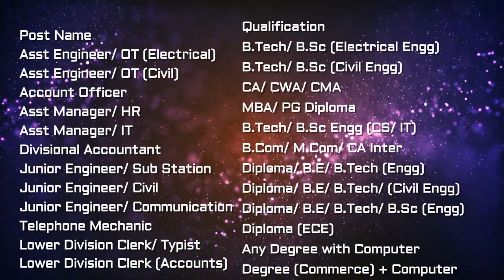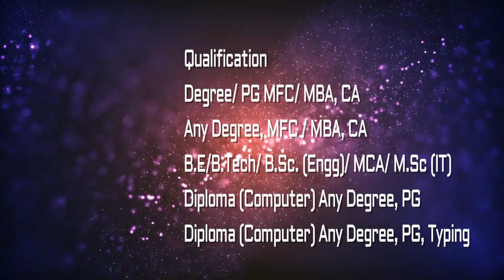रेलवे,पुलिस,आर्मी,बिजली बोर्ड, बैंक में नौकरी के फार्म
12th, Graduation based Recruitment

with ur friends and relatives